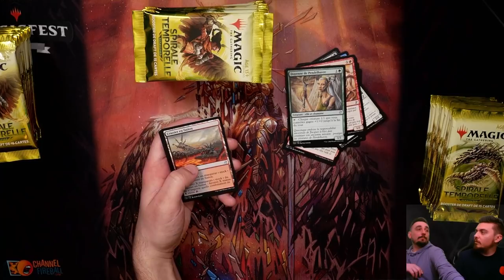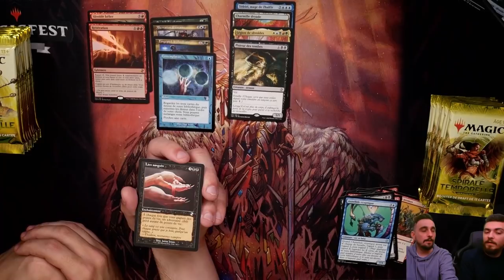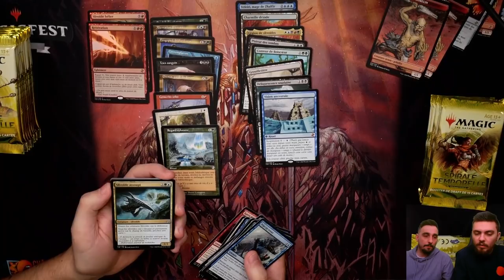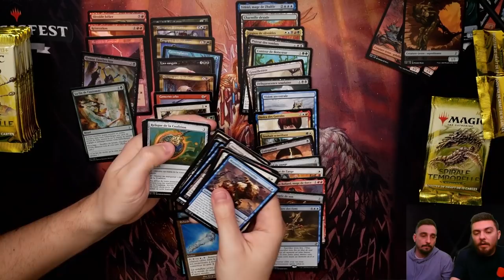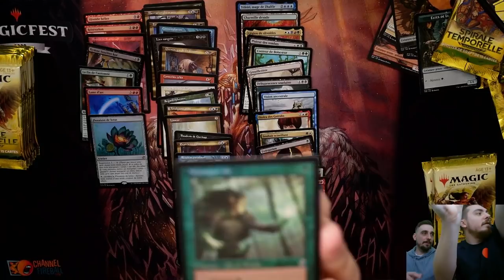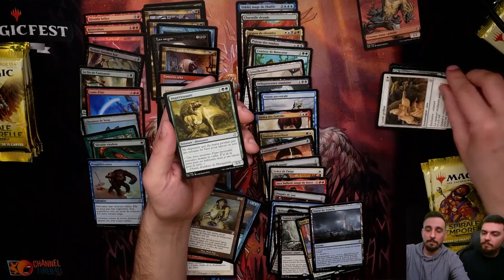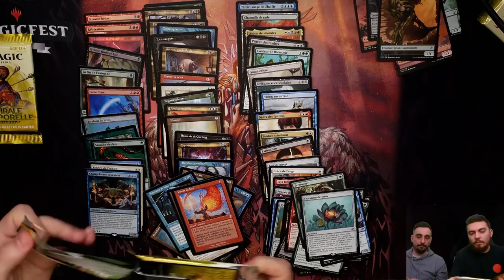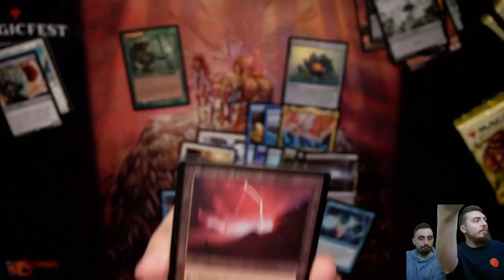OPENING TIME SPIRAL ! On casse les Stats !